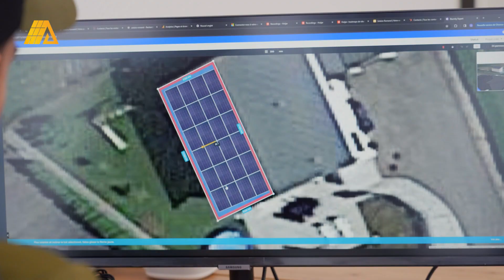Florina - Swiss Voice Tour 2024, Prilly Centre